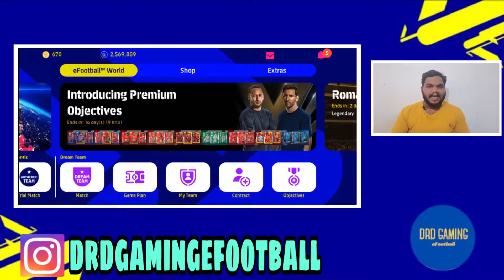MY FIRST CHOICE TEAM OVERVIEW!ഈ ടീം ok അല്ലെ??GIVEAWAY+ROAD TO 0.5K| eFootball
Tune in Friday for a Heavy Clash of the Titans!!!